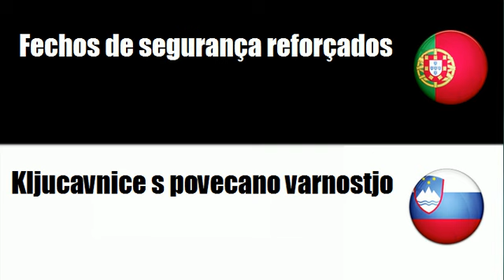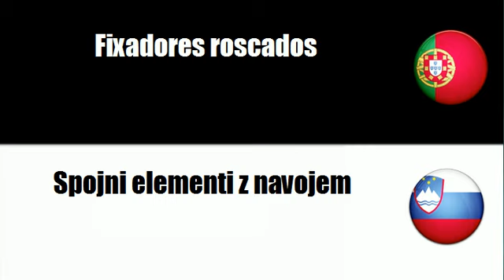Aprenda vocabulário Esloveno # Tema = Fechaduras, chaves e dobradiças